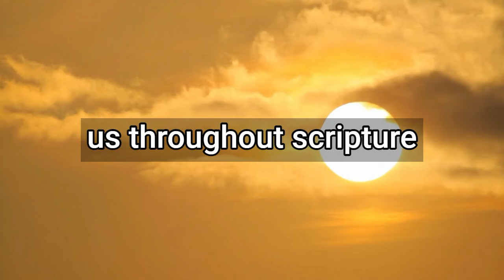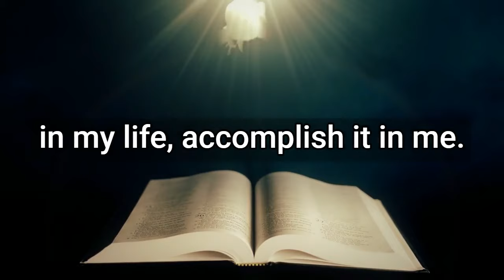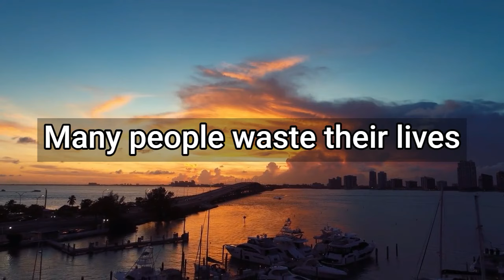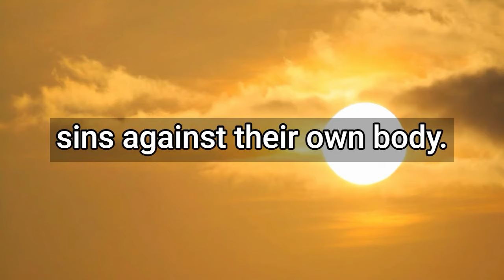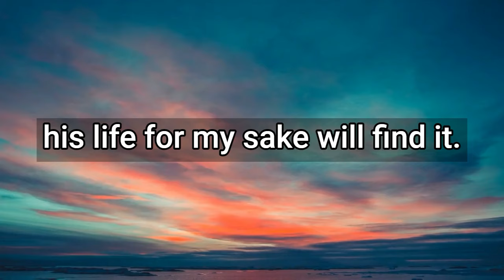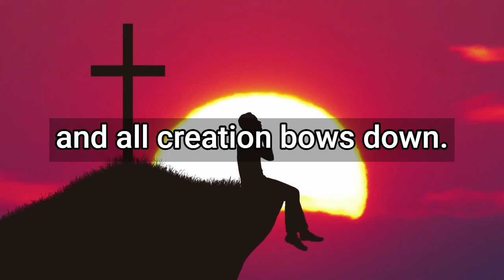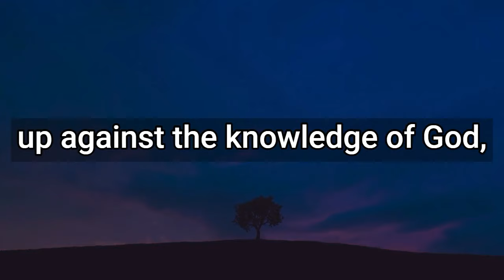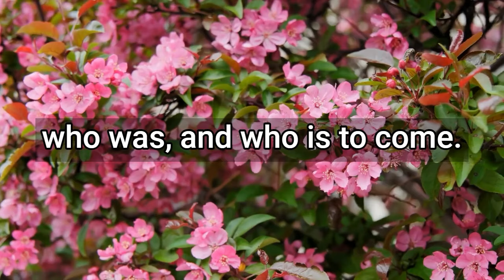Joel Osteen Today 2024 - See How God Has Set You Apart For Miraculous Blessings